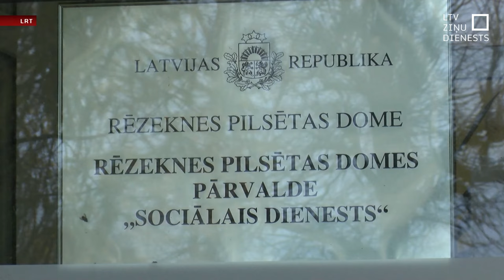Rēzeknē plāno turpināt deinstitucionalizācijas projektus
Lai arī no nākamā gada deinstitucionalizācijas projektiem Eiropas struktūrfondu finansējuma vairs nebūs, ir atrasts veids, kā šie projekti turpināsies. Daļu finansējuma sagādās valsts, daļu vietvaras un daļa izmaksu gulsies uz nevalstiskajām organizācijām. Tas nozīmē, ka arī Rēzeknē visi iesāktie projekti darbu nepārtrauks.